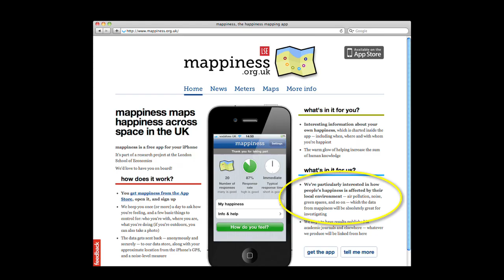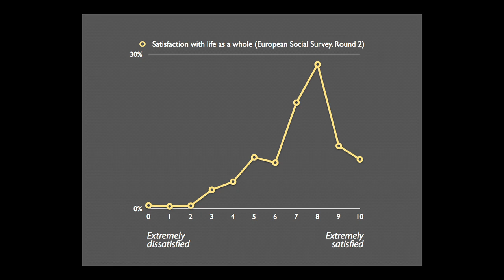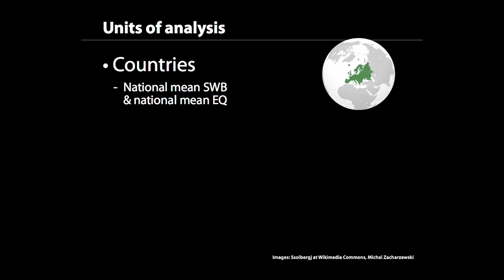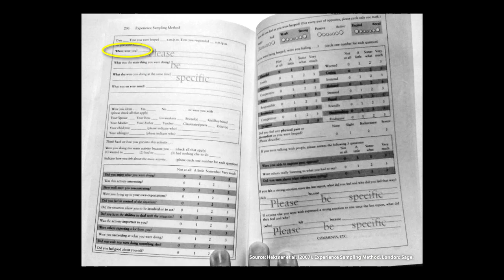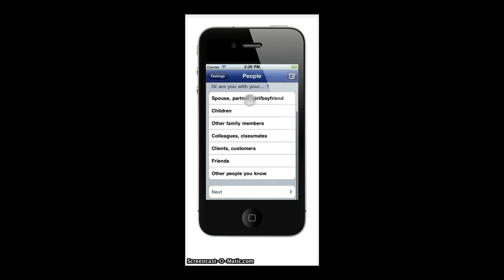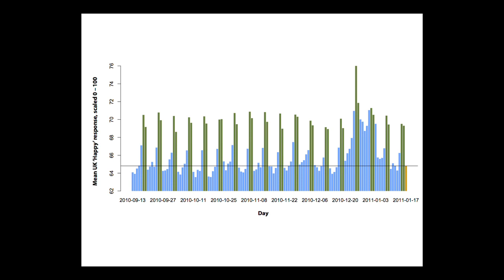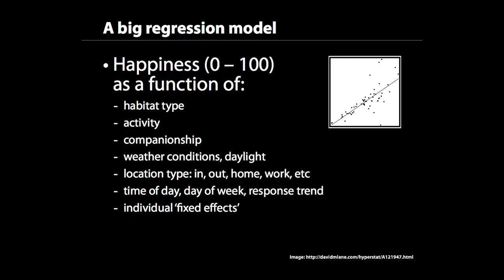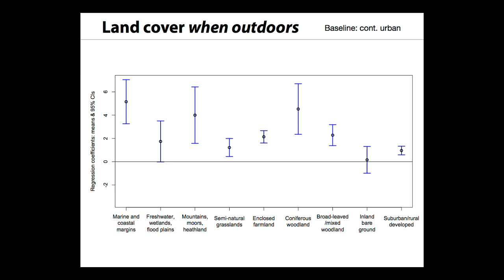TEDxBrighton -- George MacKerron -- Mapping Happiness across Space and Time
George MacKerron

George MacKerron is a PhD researcher at the London School of Economics & Political Science. His work focuses on wellbeing, happiness, and how this relates to our immediate environment.

Talk: Mapping happiness across space and time